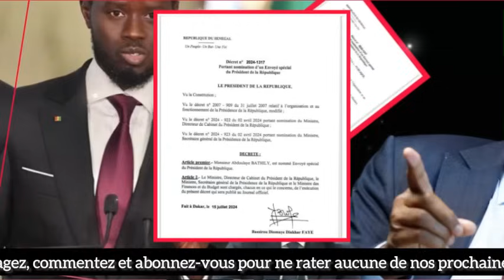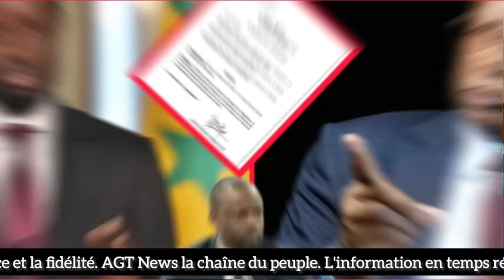🚨URGENT! DIOMAYE PREND UN NOUVEAU DÉCRET & NOMME COMME ENVOYÉ SPÉCIAL… SONKO RÉUSSI ENCORE À…BATHILY